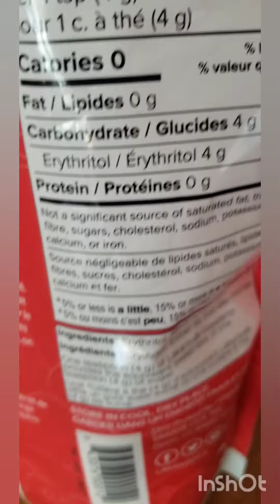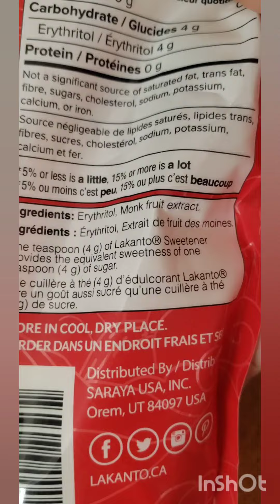Mermelada hecho en casa de higo y arandanos😁 facil y en unos minutos.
No me salio mucho pero esta cantidad me dura unos 4 dias en casa.
Los niños no les gusta los higos asi que esta fue una forma para que lo puedan comer antes que se hechen a perder. Muy aparte que tiene muchos antioxidantes estas dos frutas, vitaminas y minerales.